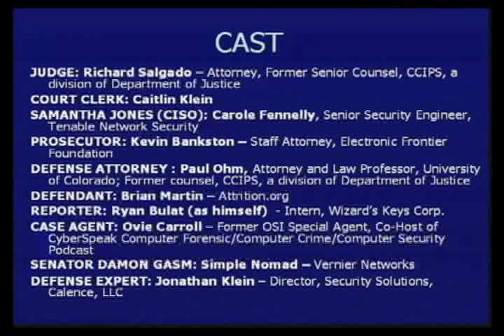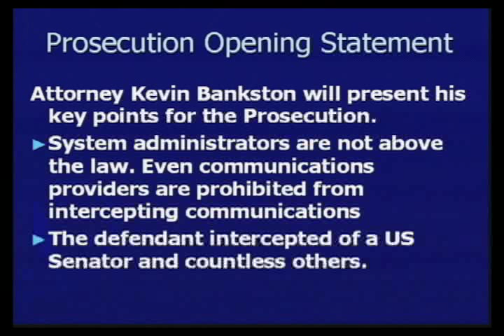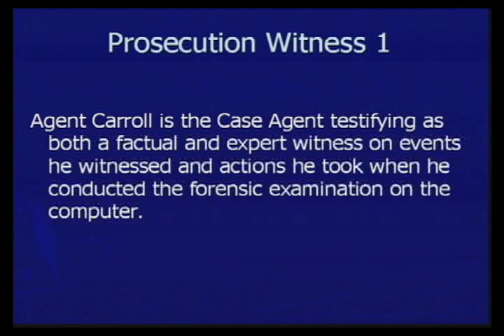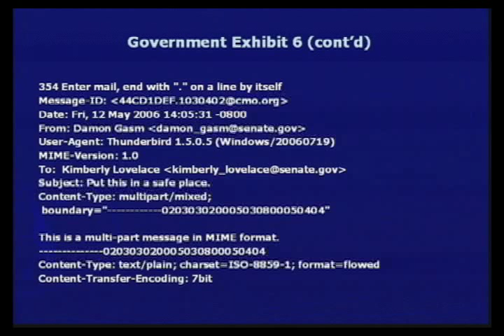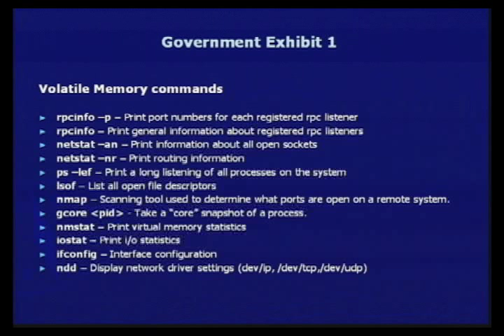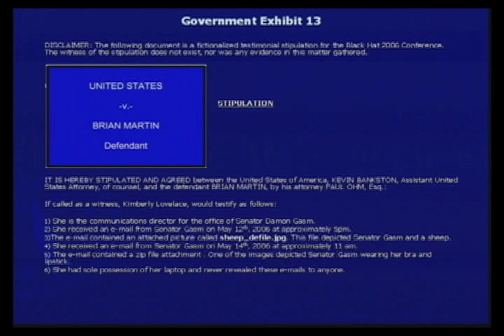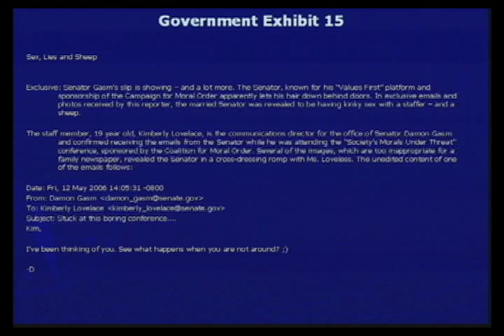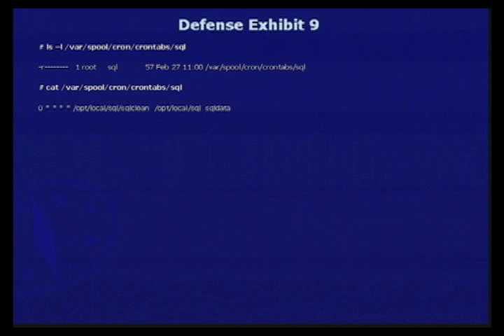2006 BlackHat Vegas V34 Panel Hacker Court